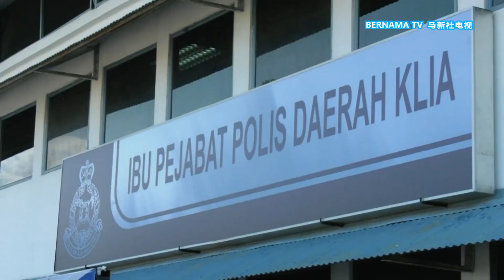20240415 围捕恐爆枪战非上策 警考量公众安全不强行擒嫌犯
吉隆坡国际机场第一航厦（KLIA）爆发枪击事件，拉响安全警报。不少网民疑惑，为何不迅速制服和逮捕嫌犯？为此，警方回应，出于现场公众的安全考量，执法人员不宜和枪手交战，否则后果会更加严重。

目前警方已经向11名证人录取口供，协助案件调查。